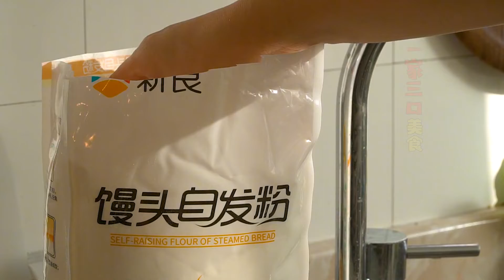鸡爪鸡翅煲的做法，面点菜品一锅全好了#家常菜做法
哈喽大家好，今天我做了热乎乎的鸡爪鸡翅煲，一锅出、简单美味～
在这里我会给大家分享一些美食做法
用不同的食材做出不一样的美食，健康营养美味